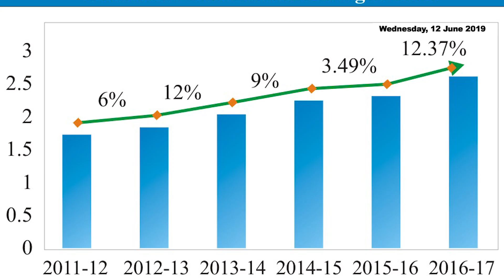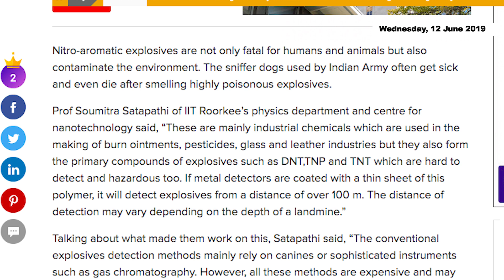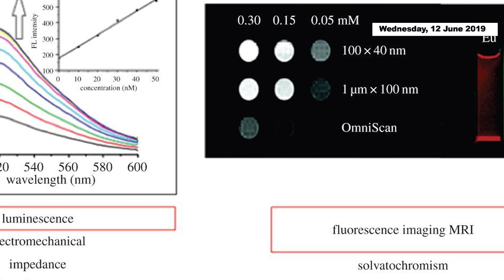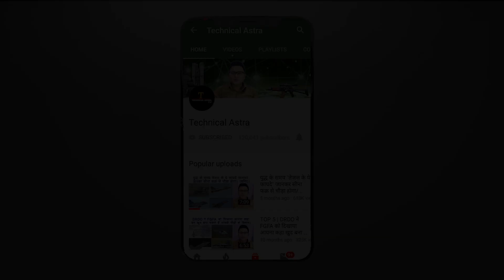TOP 6 | IIT रूड़की को मिली एक बड़ी सफलता। बनाया स्वदेशी सेंसर // Defense updates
CRPF LOSES 5 PERSONNEL IN TERROR ATTACK IN JAMMU AND KASHMIR’S ANANTNAG
ISRO RELEASES FIRST PICTURES OF CHANDRAYAAN-2 SET TO LAUNCH ON 15TH JULY

IIT-ROORKEE'S NEW SENSOR CAN DETECT BOMBS, EXPLOSIVES FROM A DISTANCE OF 50-100M
Military budget of India
Gk, Current affairs in Hindi, International news in Hindi.